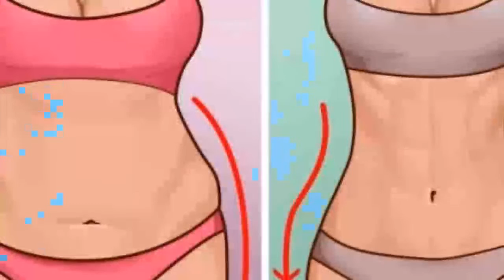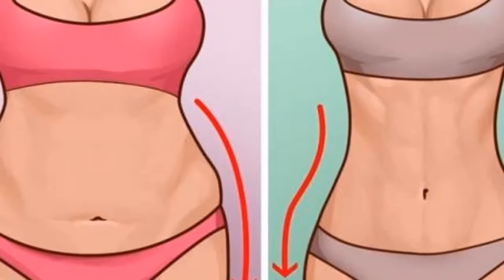With just 2 cups a day, you're going to lose belly fat; Quick and easy!